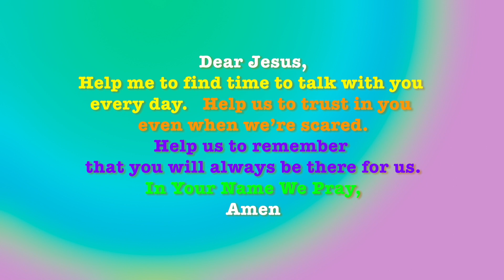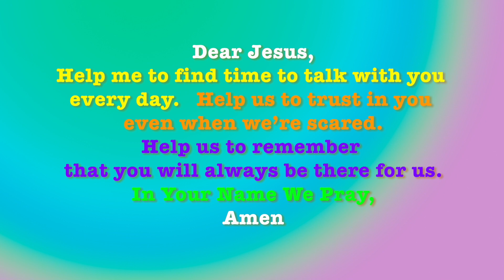Walking OVER the Waves? KidsChurch Ep. 149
Our Kids' Bible lesson today is about the miracles that faith can make happen. Like walking on water!

From the book of Matthew Chapter 14 the verses 22-33  we learn how the apostle Peter was able to walk on water just like Jesus until his faith was taken over by doubt and he sank into the sea - until Jesus saved him.  The point is to have faith and keep having faith and then... what great things we can do!

In everything God works for the good of those who love him.

The song for this week  "Walk, Walk, Walk" is an original  Kids' Christian song (with printed lyrics) which encourages us to trust in Jesus, and to have strong faith in him as who he is... God's Son!  It's fun, catchy, short, simple and to the point -  so it will be easy to memorize and sure to inspire.

Let's all remember God's love for us in Jesus and come to him in faith and thankfulness, knowing how precious we all are to him. Share this program with those you care about - those you want to learn about the Good News of the Bible and Jesus, our Savior.

Talk about it, and why not watch it again to really learn about God's Word and share this message with someone?  Thank you! God's blessings to you.
This is episode 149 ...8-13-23.